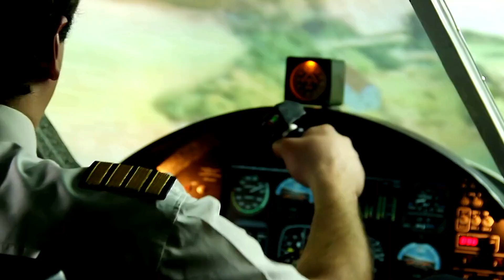They Heard A Dairy Cow Crying Non-Stop, But What They Found At Her Old Farm Was Shocking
A dairy cow in the United States was heard crying non-stop by neighboring farmers, but what they found when they checked on her was shocking.

Watch as these farmers go out to check on the cow, only to find that she's been stuck in a field all night! This is one strange dairy cow story you don't want to miss!
A dairy cow in the United States was heard crying non-stop by neighboring farmers, but what they found when they checked on her was shocking.Watch as these farmers go out to check on the cow, only to find that she's been stuck in a field all night! This is one strange dairy cow story you don't want to miss!A dairy cow in the United States was heard crying non-stop by neighboring farmers, but what they found when they checked on her was shocking.Watch as these farmers go out to check on the cow, only to find that she's been stuck in a field all night! This is one strange dairy cow story you don't want to miss!They Heard A Dairy Cow Crying Non-Stop, But What They Found At Her Old Farm Was Shocking